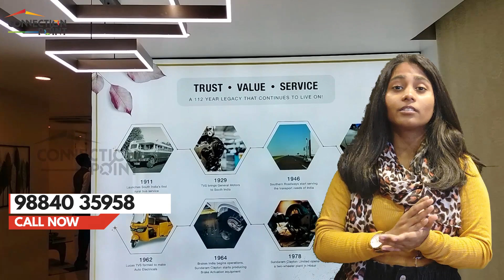TVS Emerald Elements Project Review | Flat for Sale in Kovilambakkam, Chennai | 98840 35958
For Special Discounts use this code: CP35

Launching New Tower D

After a long time, we have found a project that is a great fit for an investor like yourself. Located bang on Pallavaram Thoraipakkam 200 Feet Radial Road, and developed by TVS Emerald, the real estate division of TVS Group, the project is called TVS Emerald Elements.

The project is spread across 6.56 acres and consists of 820 apartments of 2, 2.5 & 3 BHK. Designed with the five elements in mind,  Earth, Fire, Wind, Water, and Air, the project is most exciting regarding amenities and features for end users, but even more exciting for our investors because of the prices and appreciation.

The lush green space with easy access to clean and pollution-free air. These picturesque luxurious apartments have spacious rooms, bright hallways, and breathtaking interiors and exteriors. TVS Emerald Elements Kovilambakam

Schools
Sri Chaitanya School 650 m
Himayam Matriculation Higher Secondary School 700 m
Vels Global School 800m
Ravindra Bharathi Global School 800m
Holy Family Convent School 1.8 km
Maharishi Vidya Mandir 2.2 km
San Academy 2.2 km
D.A.V. School 2.3 km
Prince Matriculation Higher Secondary School 3.4 km

Educational Institutions
Jerusalem College of Engineering 3.2 km
Vels University 3.8 km
ASAN Memorial College of Arts & Science 5.1 km
A.M. Jain College 5.4 km
SIVET College 6.1 km

Hospitals
Kauvery Hospital 140 m
KPP Multispeciality Hospital 1.8 km
Arun Hospitals 2.2 km
Dr.Kamakshi Memorial Hospital 2.2 km
TKR Maternity and Children Hospital 2.4 km
Anjakha Hospital 2.4 km
Hariharan Diabetes & Heart Care Hospitals 5.1 km

Entertainment Hubs
BSR Mall 5.6 km
Phoenix Marketcity 7.8 km
PVR Grand Galada 8.3 km

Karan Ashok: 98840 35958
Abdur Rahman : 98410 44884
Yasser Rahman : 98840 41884